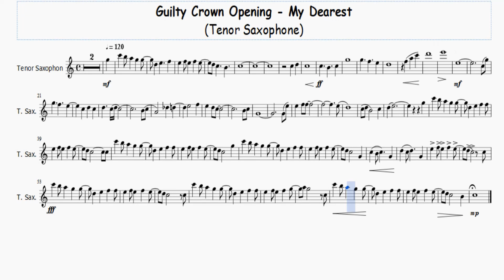Guilty Crown - Opening My Dearest - Tenor Saxophone Free Sheet Music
My favorite reeds